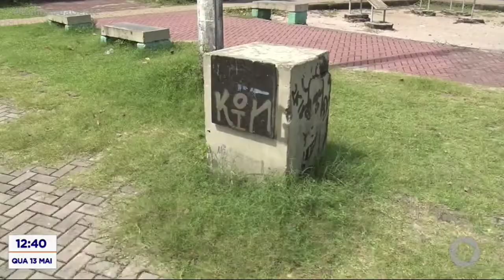Tambaú da Gente - Moradores do Rangel denunciam descaso com praça da amizade